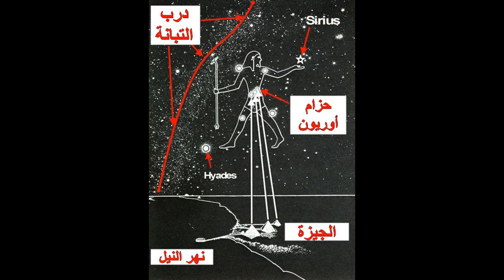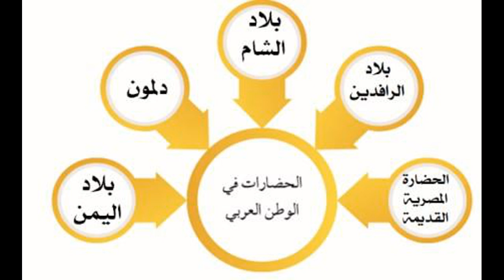التسلسل الزمني للحضارات/ كما لم تعرفها من قبل.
التسلسل الزمني للحضارات كما لم تعرفها من قبل. والترتيب الصحيح لمختلف الحضارات التي عرفتها البشرية عبر الزمن وأنت لم تعرفها من قبل، حضارات كانت لها القوة والعزة والهيمنة والسيطرة في وقتها على أجزاء كبيرة من الأراضي وساهمت في وضع البصمة واللمسة الإنسانية عبر التاريخ، نذكر لك التسلسل الزمني للحضارات كما لم تعرفها من قبل.
دروس في التاريخ مختصرة عن الحضارات والترتيب الزمني لها.دروس لطلبة وتلاميذ الطور الثانوي في التاريخ،دروس مختصرة في التاريخ القديم،دروس للتلاميذ حول تاريخ الحضارات،دروس مفيدة في التاريخ،دروس التاريخ
تعريف الحضارة ومفهوم الحضارة وماهي الحضارة .
معرفة علاقة الحضارة بالتطور والفرق بين الحضارة والثقافة وماهو الفرق بين الحضارات وماهو الفرق بين الحضارة والثقافة وترتيب الحضارات، كذالك حضارة بلاد الرافدين والحضارة السومرية والحضارة الاكادية والحضارة الآشورية وحضارة بابل والحضارة المصرية القديمة والحضارة الفرعونية وحضارة عهد الأسرات بمصر.
التعرف على الأهرامات وأهرامات الجيزة، أبو الهول وحضارة واد السند وحضارة الهند والحضارة الصينية والحضارة اليونلنية الإغريقية
اليونان والإغريق، شرح مبسط لكل من العصور المظلمة اليونانية والحضارة الرومانية، ومن هو يوليوس قيصر، كذالك الحضارة الفارسية
الحضارة الإسلامية وما قام به العالم روبرت بوفال ومن هو روبرت بوفال وما هي نظرية ارتباط الجبار وموقع الأهرامات.
شرح حزام الجبار وكوكبة الجبار وحضارة المايا والمايا وحضارة الإزتك وحضارة الإنكا .
عند العرب معرفة الحضارة في الوطن العربي،حضارة بلاد الشام،حضارة مجان،حضارة بلاد الرافدين،الحضارة المصرية،حضارة اليمن
مملكة سبأ،مملكة حضر موت،مملكة حمير.
أهم الحضارات وهي الحضارة المصرية،الحضارة الرومانية،الحضارة السومرية،الحضارة الاسلامية،الحضارة الفرعونية،الحضارة اليونانية
الحضاره يعني، الحضارة يوناني،حضارة يونانية والحضارة والتاريخ.
ما هي الحضارة والثقافة والحضارة وادي السند والحضارة والإنسان والحضارة وعوامل نشأتها والحضارة والمدنية.
الحضارة هي تفاعل المجموعة البشرية مع البيئة المحيطة بها، والحضارة هي الجهود البشرية المادية والمعنوية التي يقوم بها الإنسان
والحضاره هي تفاعل المجموعات البشريه مع البيئه المحيطه بها، والحضارة هي تفاعل المجموعات البشرية والحضارة هي غاية البنيان
الحضارة نوعها والحضارة ومعناها، كيف كانت الحضارة ما بين النهرين.
الحضارة مفهوم ما الحضارة،ما الحضارة المستوى السادس وكذالك الحضارة لغة واصطلاحا.
ترتيب الحضارات في العراق وترتيب الحضارات في مصر وترتيب الحضارات القديمة وترتيب الحضارات عبر التاريخ وما هي اهم الحضارات القديمة ومميزات الحضارات القديمة وما هي اقدم حضارة، كذالك اولى الحضارات في التاريخ وترتيب الحضارات من الاقدم الى الاحدث، وترتيب الحضارات من الاقدم للاحدث وترتيب حضارات قديمة وما اهم الحضارات واهم الحضارات القديمة
ترتيب الحضارات في العالم وترتيب ظهور الحضارات و.أقدم الحضارات
ترتيب الحضارات زمنيا وترتيب الحضارات حسب القدم وترتيب الحضارات تاريخيا وترتيب الحضارات في بلاد الرافدين وترتيب الحضارات الرافدية من الاقدم وترتيب الحضارات القديمة في العراق والحضارات القديمة المتطورة والحضارات القديمة في العالم وترتيب الحضارات على مر التاريخ